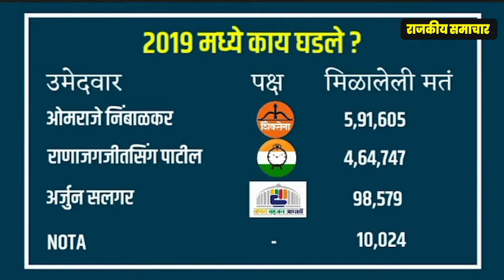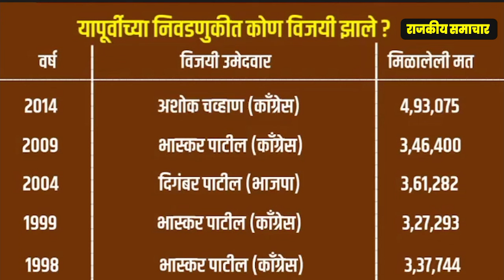धाराशिव व नांदेडचे समीकरण | आता कोण बाजी मारणार ? Dharashiv & Nanded Loksabha Election 2024